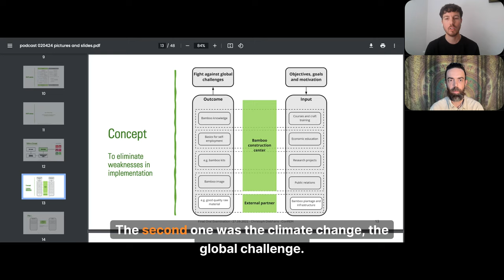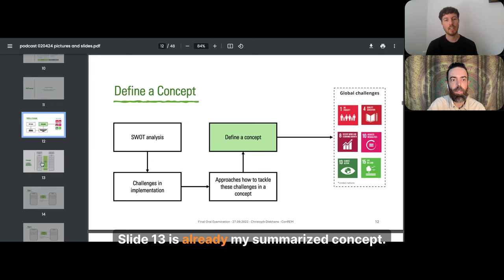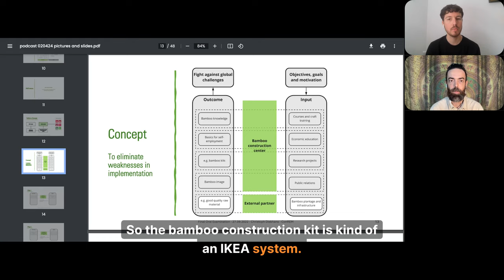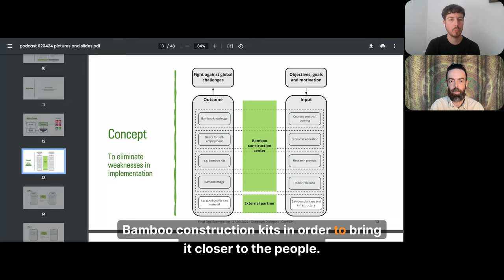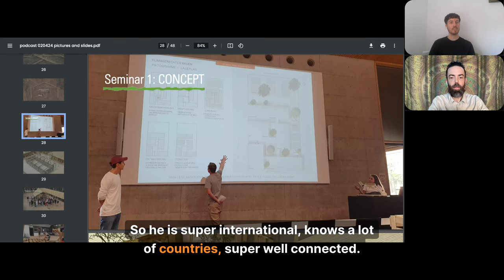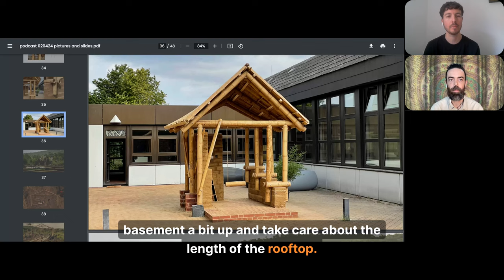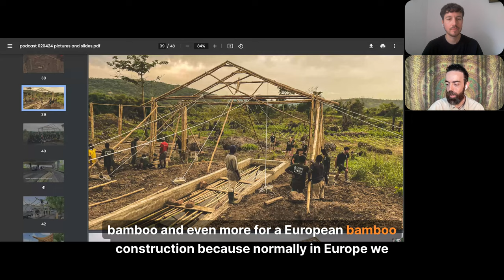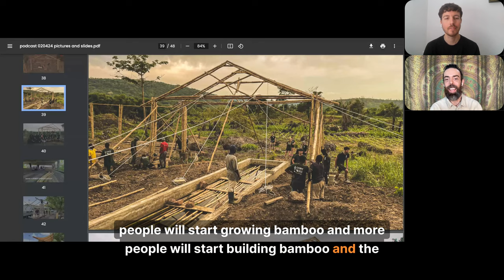Smart And Easy: The IKEA-Inspired Bamboo Construction Kit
Christoph Diekhans discusses in the Ep.33 of the ThinkBamboo Podcast, his master thesis on a Bamboo Construction Education Center in Ghana, highlighting the vision for a modular Bamboo Construction Kit and international collaboration through the Bamboo Seminar. He emphasizes the significance of interdisciplinary efforts and aims to spread the 'bamboo virus' while developing sustainable construction solutions.

CHAPTERS
[00:01] Introduction and Background
[04:03] Master Thesis
[10:05] Changes Implementing Bamboo
[16:31] The Bamboo Construction Kit: A Modular and Adaptable Solution
[29:14] Bamboo Seminars at RheinMain University
[36:27] Constructing the Rooftop of a Bamboo Treatment Area in Ghana
[46:54] The Importance of Global Collaboration and Interdisciplinary Work
[48:31] Personal goal to infect people with the bamboo virus

The ThinkBamboo Podcast serves as a platform to inspire, educate, and share the use of bamboo with an ever-growing audience.